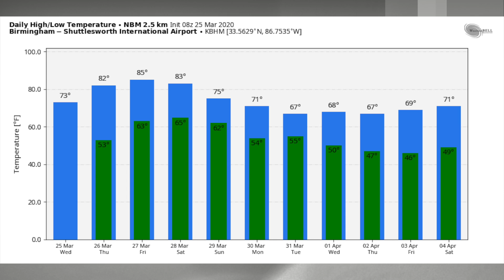March 25, 2020 Weather Xtreme Video - Morning Edition